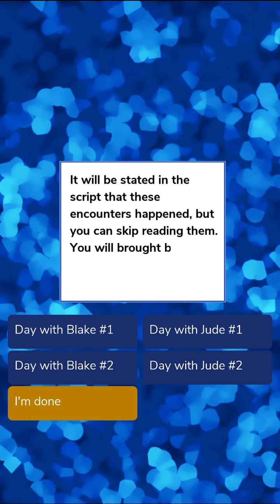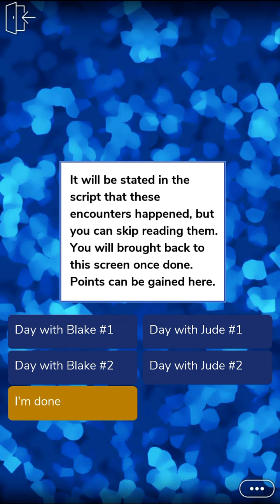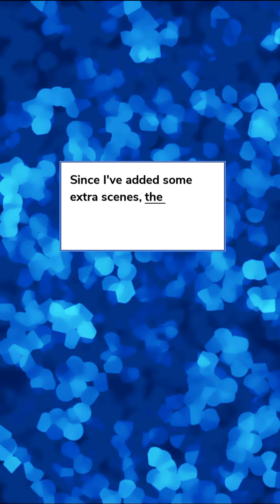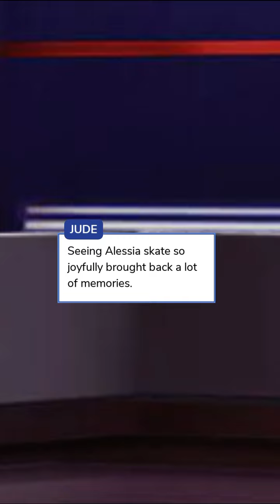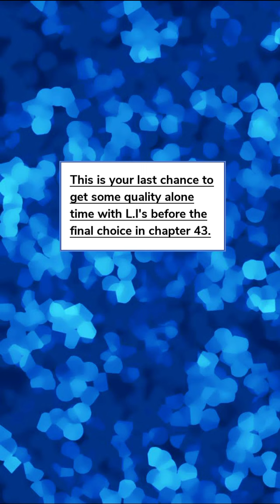Dirty Little Dilemma (Part 42) Episode Choose Your Story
Dirty Little Dilemma Episode 42 Mafia Gangs Professor

An innocent girl gets involved in a love triangle between the man hired to protect her, and someone forbidden and mysterious. Does love await at the end or total chaos?

Writer Credit: Ashley J.